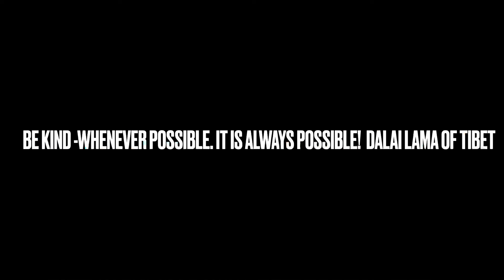Rescuing the dog that need prompt help! ​@Dolma2018